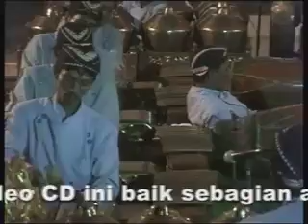Ki Suleman - Gatotkaca Nagih Janji 7